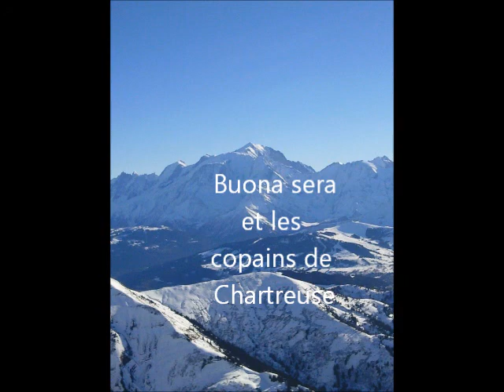Mon film.wmv les copains de chartreuse.wmv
Buona sera et les copains de chartreuse